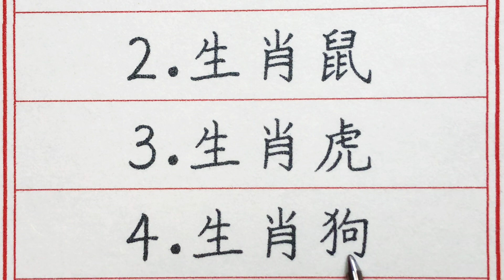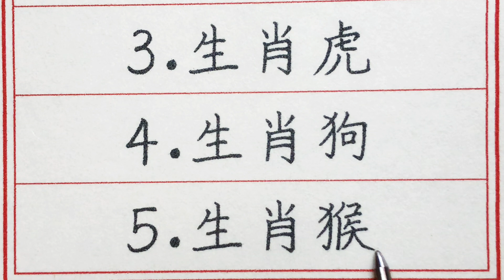老人言：這5大生肖，菩薩保佑，日子越過越順